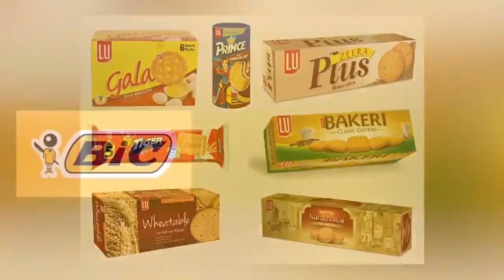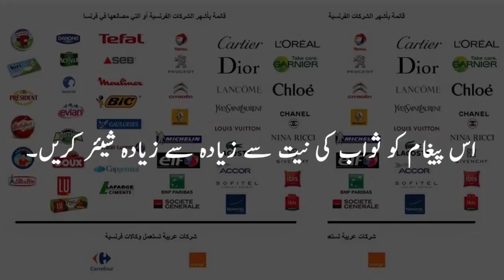Boycott French products amazonshopping